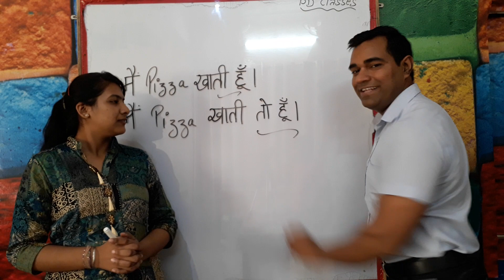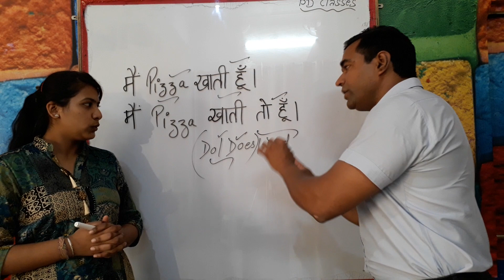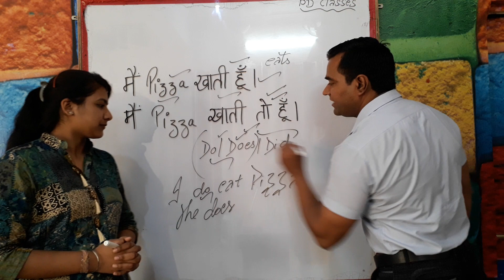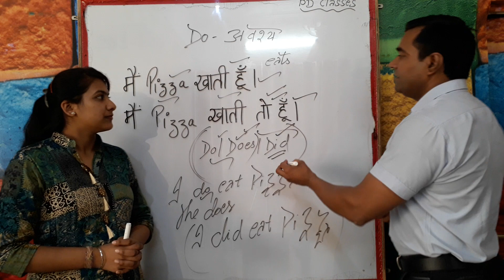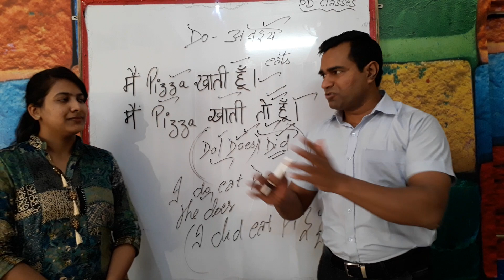रोज़ाना बातों की अंग्रेज़ी कैसे बोलें | English Speaking Practice | Learn English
Developing a solid foundation in English grammar will not only help you create your own sentences correctly but will also make it easier to improve your communication skills in both spoken and written English. ( PD CLASSES of Manoj Sharma )
In this session, we'll learn the different use of DO : DOES : DID
Watch video to understand these interesting lines -
He does run / we do teach / He does earn / etc
He did write a letter / You did watch television / He did lie / I did call you.
Do come / Do sing it again / Do help him / Do come again / etc

7th day personality Development Classes